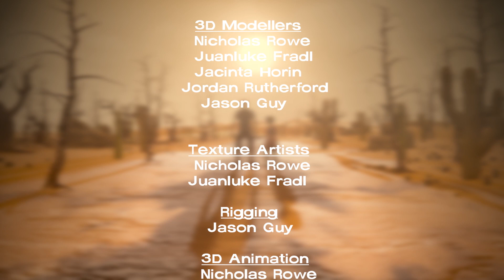Earl's World - Animated Short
During my time in University I got the opportunity to write and direct a 3D Animated short film, and here it is!  Thank you to my team and to all of my friends who supported me and my vision!